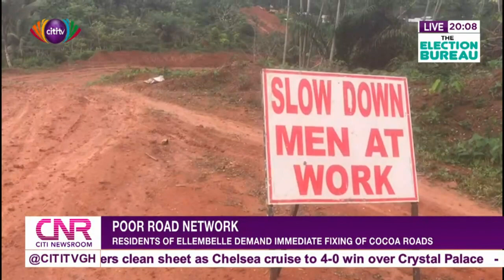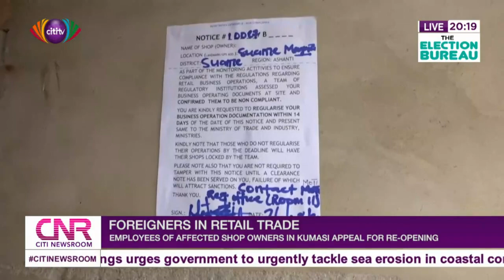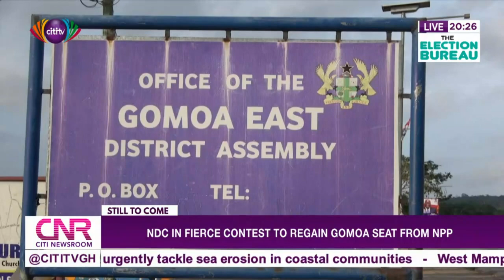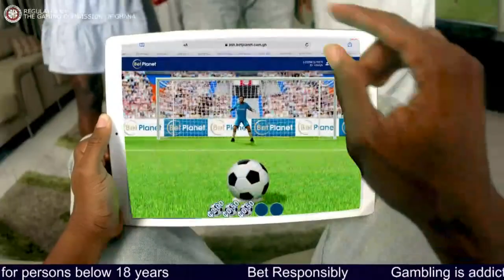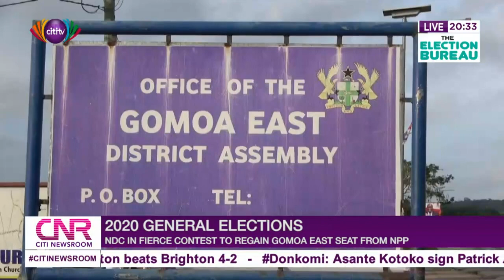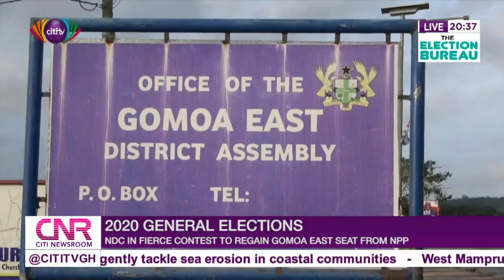Citi Newsroom: Saturday, 3rd October, 2020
You are watching a live stream of tonight's edition of CitiNewsroom with Vivian Kai Lokko and Umaru Sanda Amadu.

Get all the big stories of the day in 60 minutes.